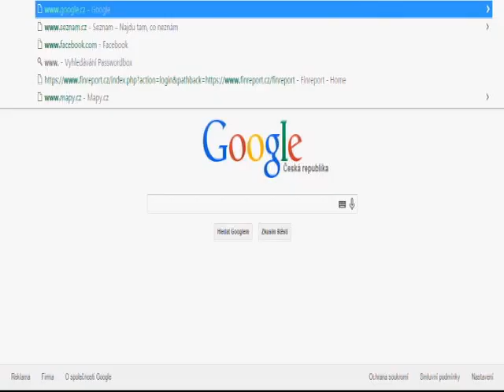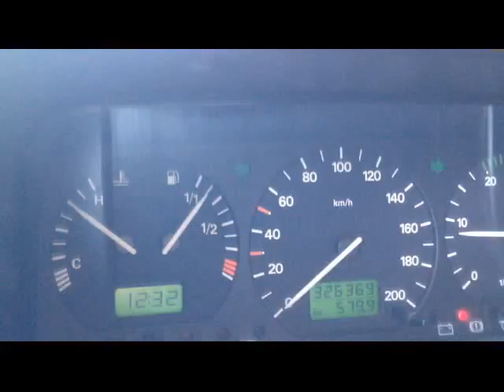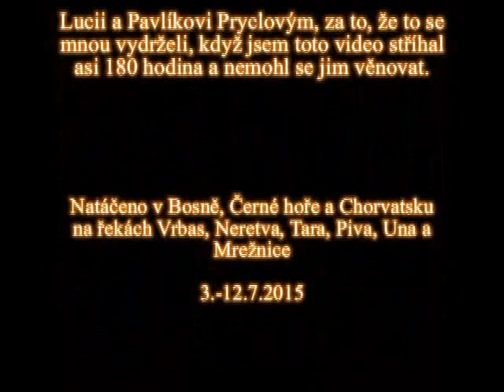2015 - Voda Bosna, Černá Hora a Chorvatsko